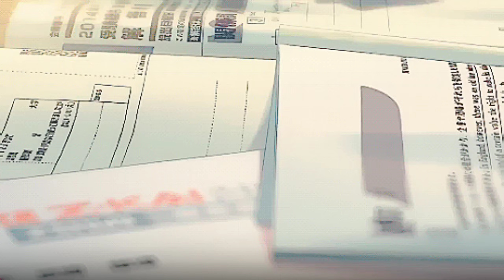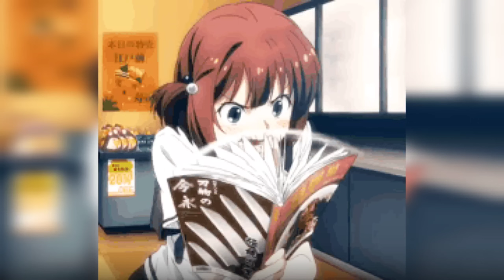How He Hacked His Brain to Learn 10x Faster (The Super Mario Effect)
In this powerful video, we reveal how one man used The Super Mario Effect to hack his brain and learn 10x faster — backed by real cognitive science and modern brain rewiring techniques in 2025. Whether you're a student, entrepreneur, or lifelong learner, you'll discover mind hacking strategies, neuroplasticity tips, and psychological brain tricks used by high performers to absorb knowledge faster than ever. Inspired by Mark Rober’s viral concept, this breakdown includes the latest AI learning hacks, dopamine-driven focus tips, and game-based motivation systems that are taking over USA classrooms and online learning platforms. Watch till the end for a real transformation — and if you're trying to beat procrastination, upgrade memory, or study like a genius, this is the 2025 brain cheat code you’ve been waiting for.

Super Mario Effect

Learn 10x Faster

Brain hack 2025

Study like a genius

Dopamine learning hack

Mark Rober brain trick

Mind hacking techniques

Neuroplasticity hacks

Rewire your brain

Fast learning methods

Memory improvement 2025

Study motivation USA

AI-powered learning

Brain cheat code

Cognitive science study

Beat procrastination tricks

Gamify your brain

Study hacks that work

Psychological tricks to learn

Upgrade your memory

Modern learning tips

USA student brain hacks

Productivity brain trick

Next-gen study system

Our channel does not claim full ownership of the material in this video.

If you own any of the material featured in this video and prefer it not to appear on our channel, please contact us via private message or email, and we will promptly remove it within 24 hours.

Important note We are not recommending any particular product. That's why we are sending you on the amazon search page. Products displayed here are examples. You need to do proper research before buying any of them.

The voice over used in this vedio created by Ai.